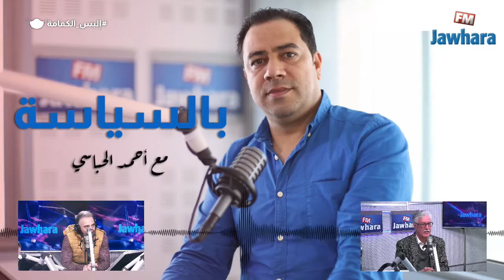سنحارب الفساد بالسجع والجناس والاستعارة